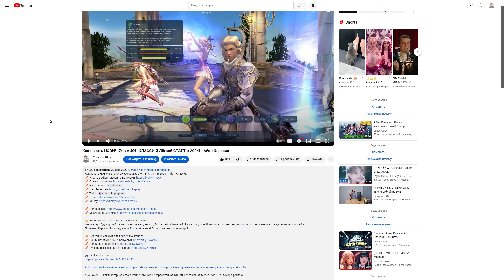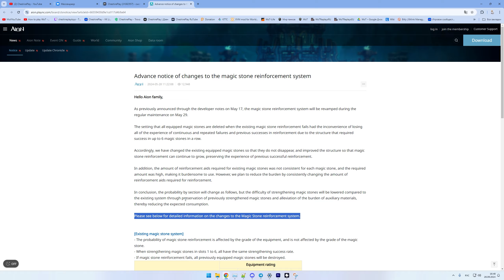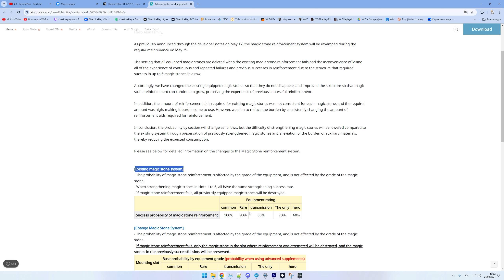Айон Классик 3.0 • Вставлять или НЕТ?! • Новая система Магически Камней! + Розыгрыш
Erid: 2Vtzqx3V75J

👑 Всем Мау, с вами Чешир! Меня зовут Эдуард но больше нравится Чеш, Чешир, Блохастый, Мохнатый. Я уже стар, но детство до сих пор играет у меня в. в душе, конечно в ней:)

Айон (Aion) — компьютерная игра в жанре MMORPG, разработанная NCSoft, сочетающая в себе PvP и PvE в мире фэнтези.